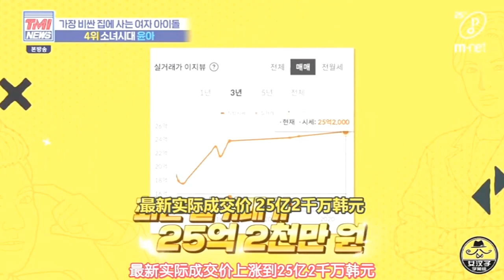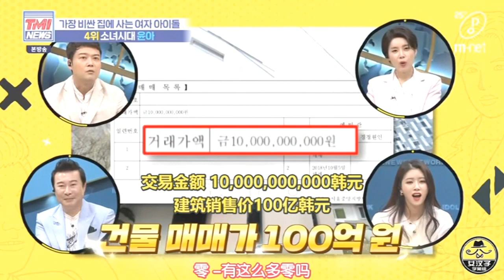200429 允兒 - 住房最貴的女偶像4位[中字] @TMI NEWS